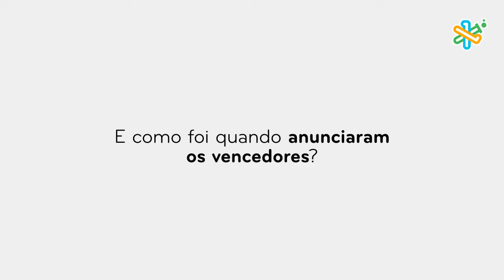L3Di | Os vencedores contam-nos como foi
Os pais e os alunos vencedores da terceira edição da LITERACIA 3Di contam como foi a experiência da participação e as emoções que sentiram com o anúncio dos campeões nacionais de literacia.